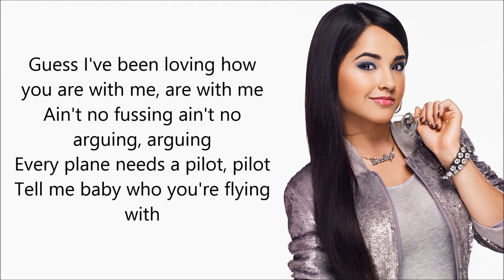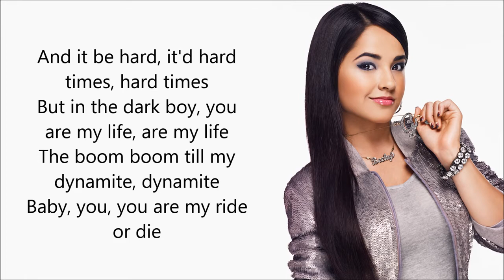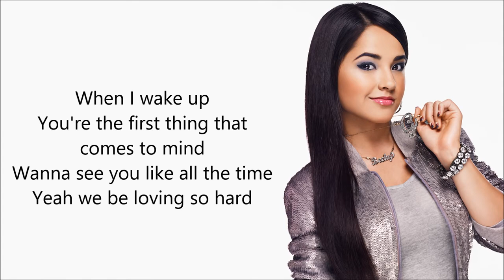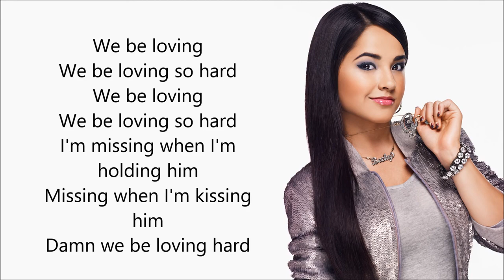Becky g lovin so hard